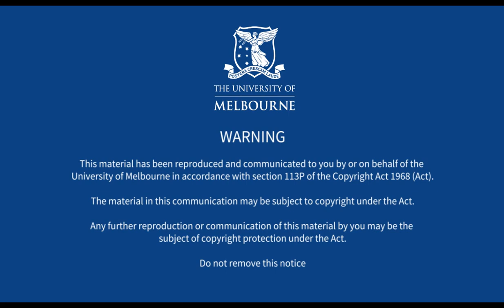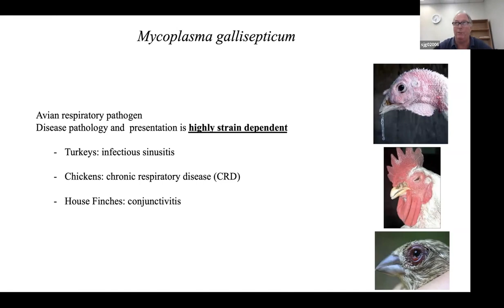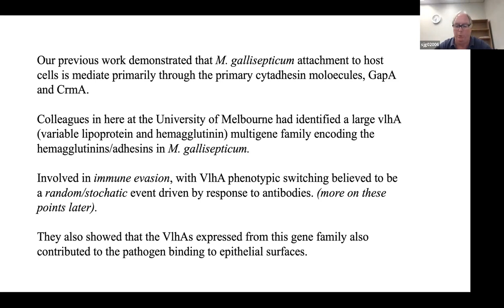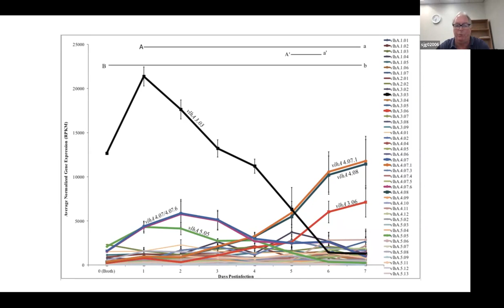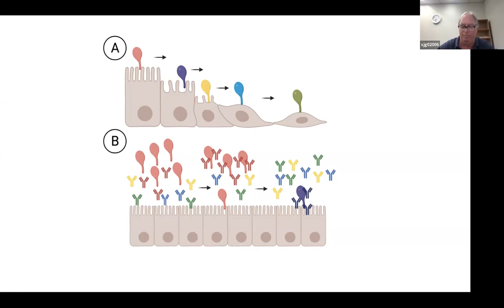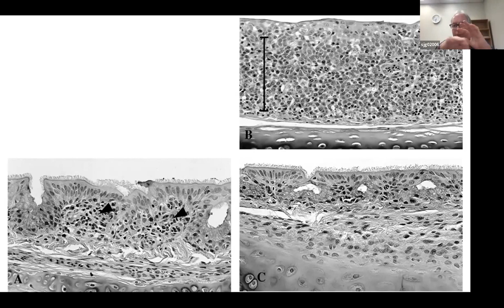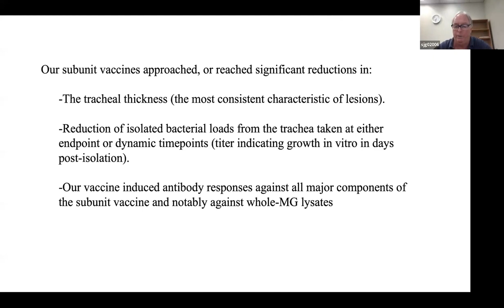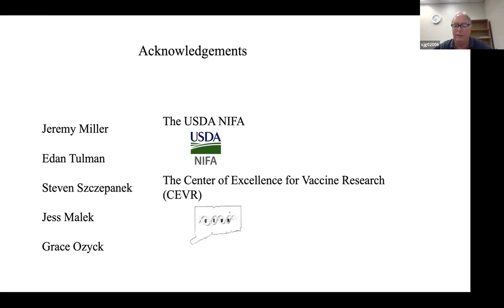MVS Seminar Series: Development of a Vaccine Against Mycoplasma gallisepticum by Prof Steven Geary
In This Talk: Prof. Geary shared the details of the subunit vaccine created by him and his research team, containing two primary cytadhesin proteins (GapA and CrmA) along with four early-expressed phase variable lipoprotein hemagglutination A proteins (VlhAs 3.03, 3.06, 4.07, 5.05). Recombinant proteins were expressed in E. coli, and purified using an affinity tag. Five-week-old female white leghorn chickens were then vaccinated with a vaccine construct, then challenged with virulent M. gallisepticum strain Rlow. Vaccinated chickens subsequently demonstrated reduced thickening of tracheal mucosa and submucosa, compared with control/challenged chickens. Prof. Geary then discussed how his team is continuing to explore how to optimise the vaccine formulation, adjuvant, dose, and schedule of administration for future applications.

About the Presenter: Prof. Steven Geary received his PhD at the University of Connecticut, followed by a Post-doctoral Fellowship at the University of Missouri School of Medicine, Department of Medical Microbiology and Immunology. He is currently a Professor of Microbiology in the Department of Pathobiology at the University of Connecticut, and recently stepped down as Department Head after thirteen years. He has served as the ASM Division G Chair, Divisional Lecturer, Chair of the IOM Molecular Genetics Team, and is the current Chair of the International Organisation for Mycoplasmology. He was a National Academies of Sciences Jefferson Science Fellow at the US Department of State in the Bureau of Verification, Compliance, and Implementation, Office of Biological Weapons Affairs. His formal training is in bacteriology, with an emphasis on mechanisms of pathogenesis. He has studied pathogenic mycoplasmas for the past forty-five years, and has made significant contributions in the field of mycoplasma pathogenesis, comparative and functional genomics, and vaccine design.